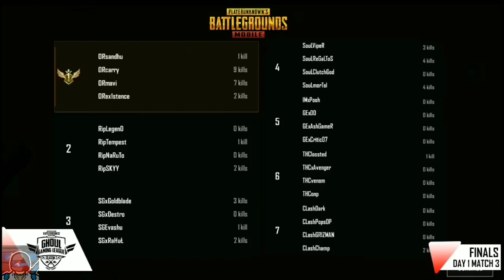Soul vs F4, Team OR Perfect Domination in Ghoul Gaming League Grand Finals pubg mobile